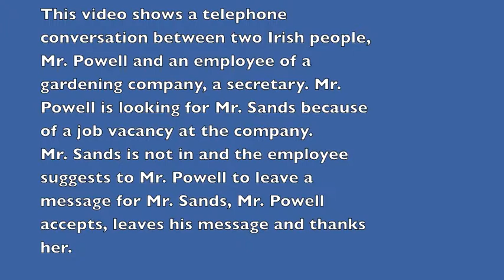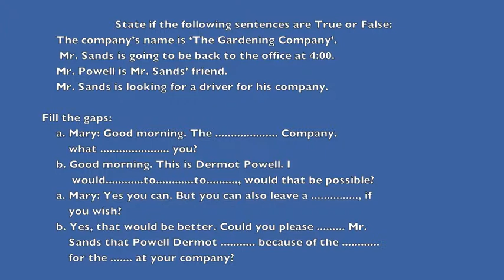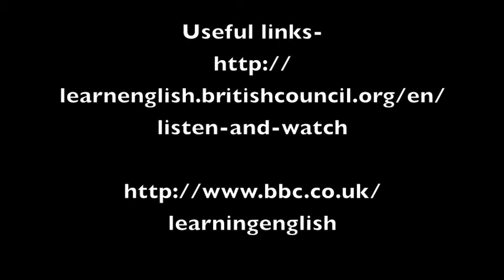Dialogue 4.1: Gardening company phone call_B